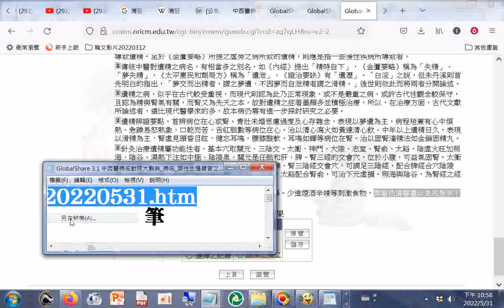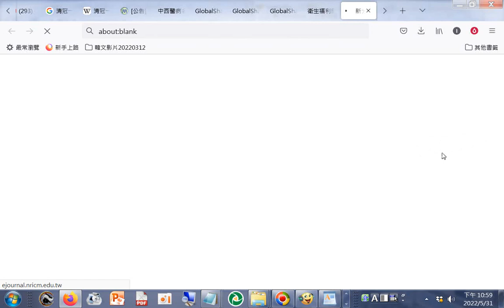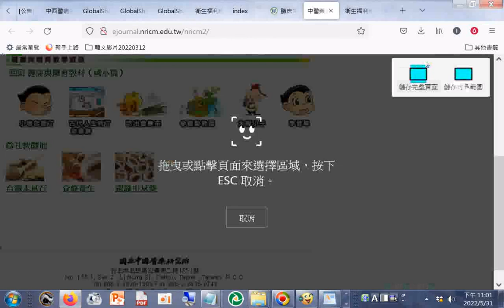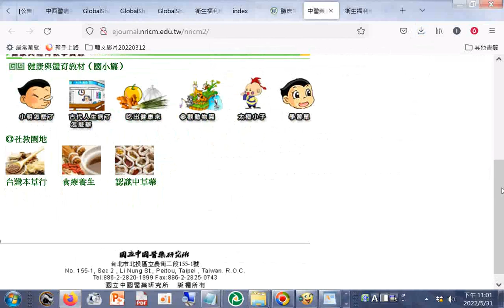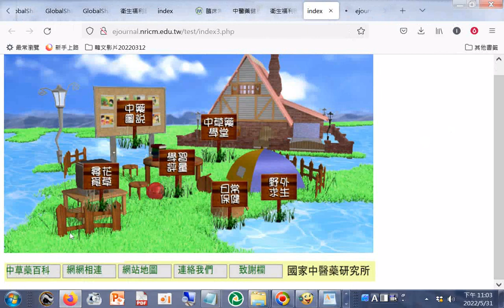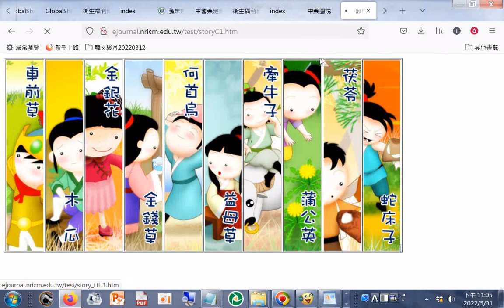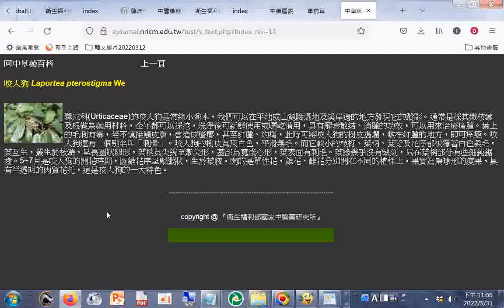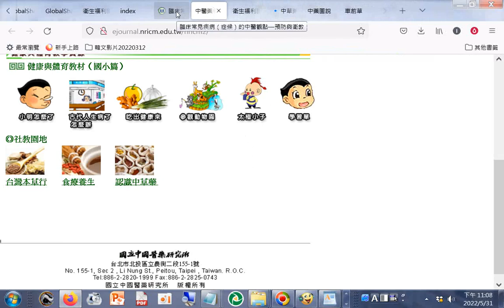禁看色情書畫以免思想受不良影響，節制性生活，戒除手淫。+GlobalShare 3.1 中西醫病名對照大辭典_病名_男性生殖器官之其他疾患_20220531救救男人#夢遺或遺精症的護理與調攝.